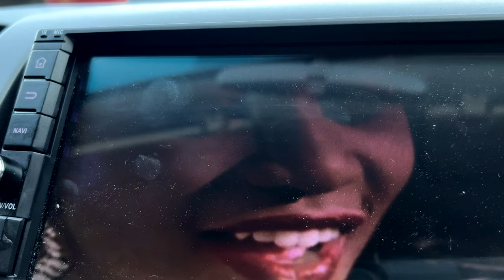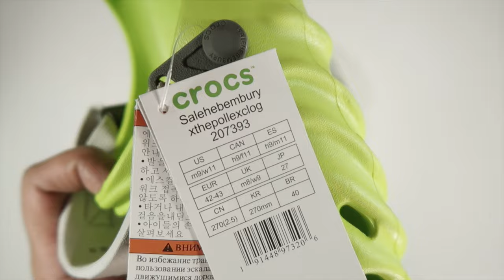Salehe Bembury x Crocs Pollex "Crocodile" Performance test review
Took these out to the "forest" for a quick test.  Much love to @rarerepsneaker for getting these to me.  These did fit a tag smaller but in a good way.  Go down a full size trust me.

*The strap is supposed to be Crocodile green
*I’m sure the box is not the correct one.

Music@HomageBeats